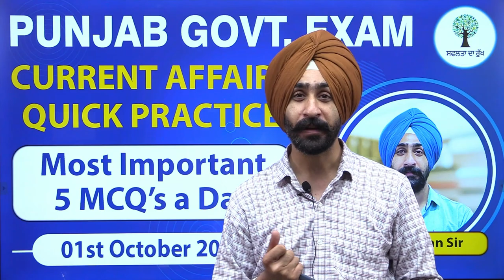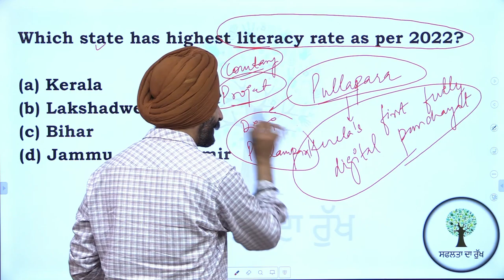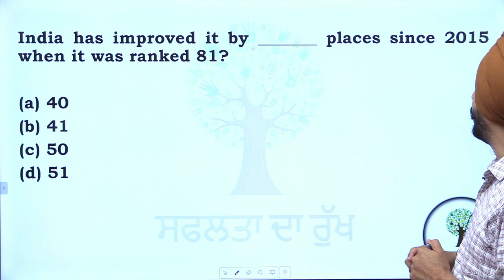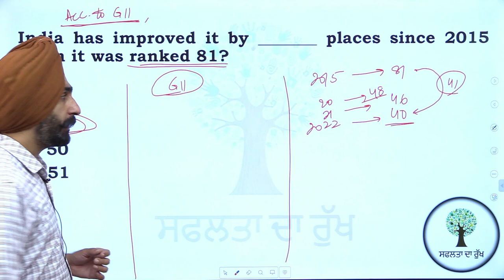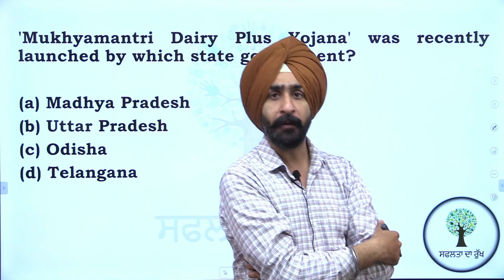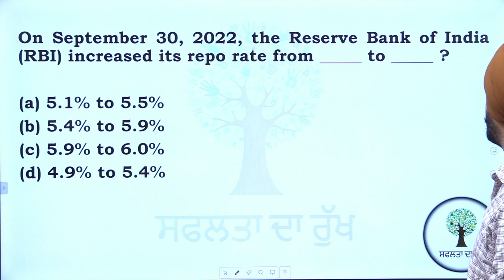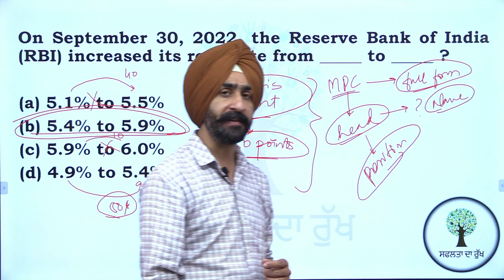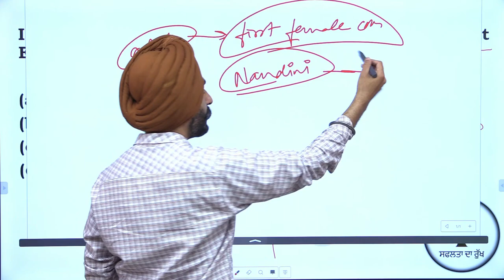Punjab Govt Exam | Most Important 5 MCQ's of Current Affairs (14) | 1st Oct. 2022 | Jaskaran Sir